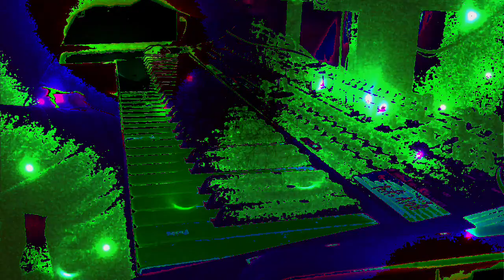Forms of sound made real from beyond all voids of nothingness - Structure without structure manifest